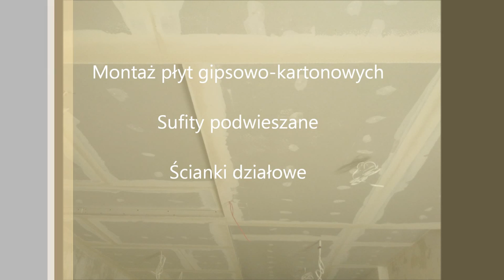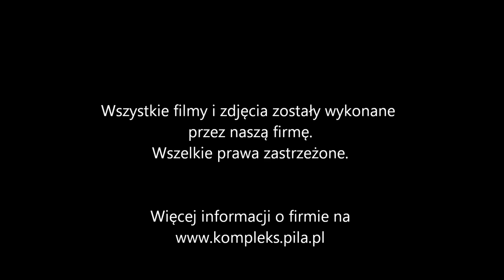Firma Budowlana KOMPLEKS Brzeski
Film przedstawiający zakres robót firmy budowlanej z Piły
(woj. wielkopolskie)